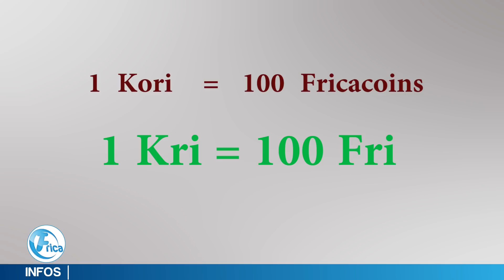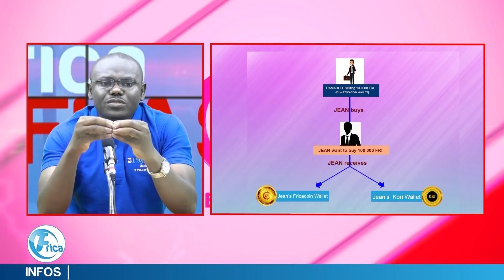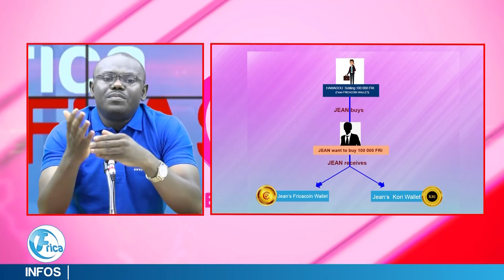Réponses aux questions sur Fricacoin / Kori.